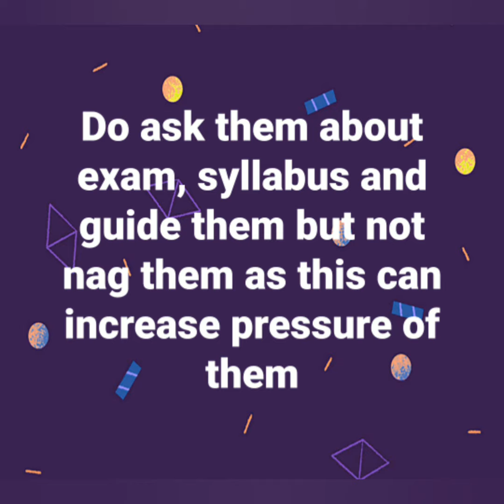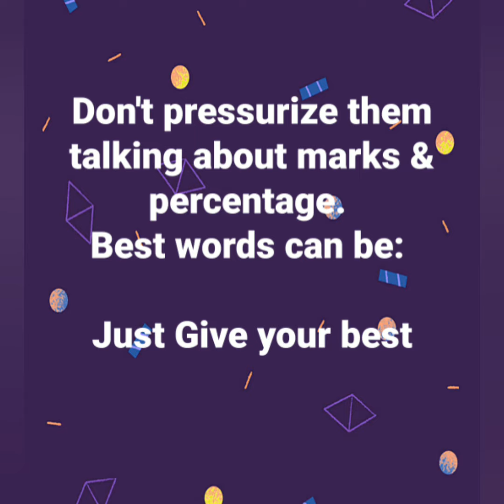SHORT VIDEOS FOR BETTER LIFE BY STS: Board exams: Tips for parents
Around 1 min video for better lives and better you. This video contains few tips for parents on how to be stress-free during their children's exams.